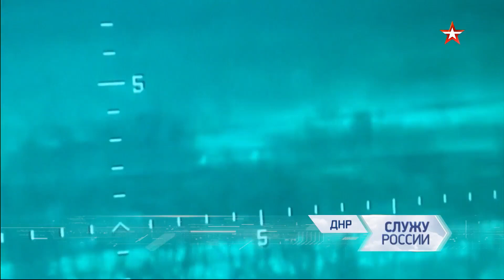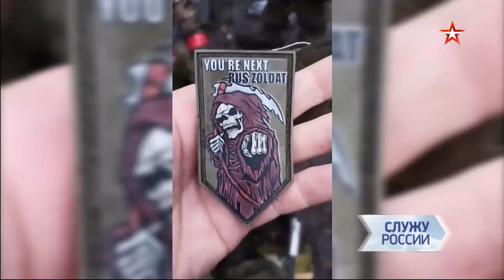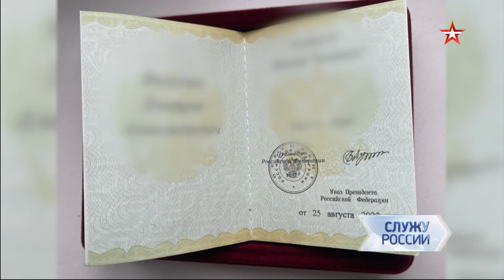Служу России. Выпуск от 26.03.2023